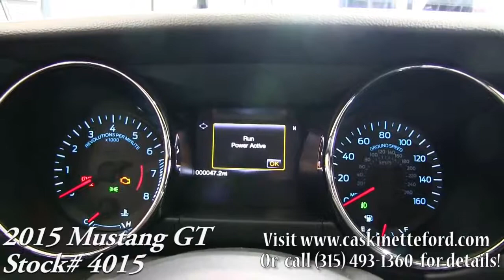Check out the all new 2015 Ford Mustang At Caskinette Ford in Carthage!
Sleek design, the need for speed and the same classic feel! The 60 year anniversary of the Ford Mustang is in full swing!